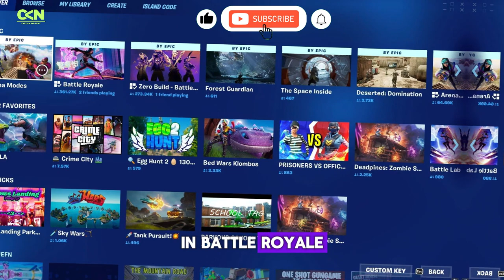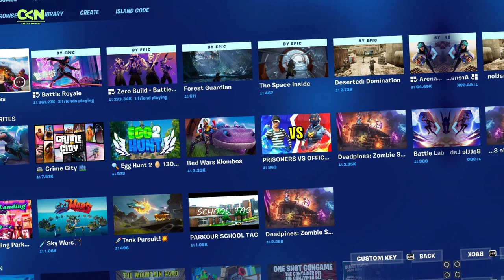FORTNITE | Fortnite Update on New Fortnite Season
Fortnite is a popular free multiplayer game where players can compete in Battle Royale, collaborate to create private islands in Creative mode, or embark on quests in Save the World mode. In Battle Royale, 100 players fight to be the last one standing on a giant map using Fortnite's unique building mechanics and destructible environments. The game offers various modes like Zero Build, where players rely on an Overshield as their primary defense and can slide downhill or use mantling to outmaneuver opponents. Players can explore new locations, discover new weapons, and experience live events on the constantly evolving Island.
Key words for search
fortnite server status,
fortnite new season,
new fortnite season,
fortnite chapter 5 season 2,
when will fortnite servers be back up,
fortnite status,
chapter 5 season 2,
fortnite servers,
is fortnite down,